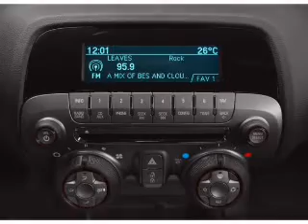2012 Chevrolet Camaro - Wheat Ridge CO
Year: 2012
Make: Chevrolet
Model: Camaro
Trim: 2LT
Engine: 3.6 liter 6 cylinder 24 valve
Transmission: Automatic
Color: Black
Mileage: 0
Address:
11001 West I-70 Frontage Rd North